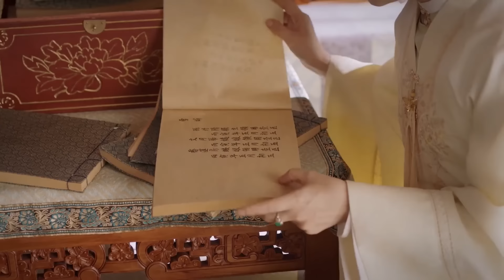💖速看29|家中僕人以權謀私不服管教，嬌妻恩威並施整治他們！ 【錦心似玉 The Sword and The Brocade】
劇名（Drama Name）：錦心似玉 The Sword and The Brocade